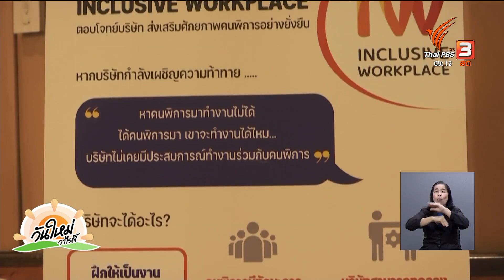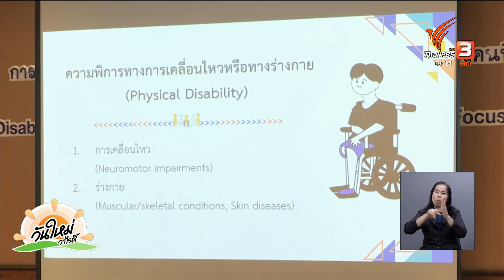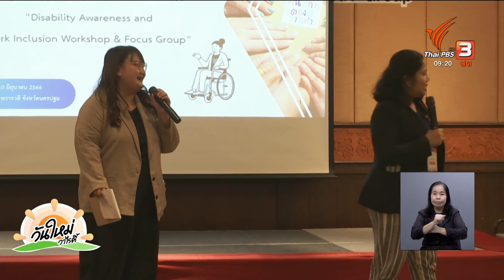มูลนิธินวัตกรรมทางสังคม ผลักดัน "คนพิการต้องมีงานทำ" | คุยกันวันใหม่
ในแต่ละปีมีคนพิการเป็นจำนวนมากที่เรียนจบแล้วแต่ยังไม่มีงานทำ เนื่องจากข้อจำกัดทางร่างกาย ทางมูลนิธินวัตกรรมทางสังคมเป็นหน่วยงานที่ทำงานร่วมกับคนพิการ และผลักดันคนพิการให้ต้องมีงานทำ
ชมย้อนหลังรายการ "วันใหม่วาไรตี้" ในช่วง "คุยกันวันใหม่" ได้ที่